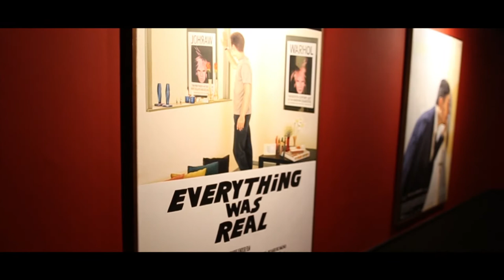“A Tensão” por Leandro Erlich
Fui conhecer a exposição “A Tensão”! Ela conta com um conjunto de 16 obras espalhadas pelo prédio que convidam o público a participar dessa experiência imersiva.

🎫 Os ingressos gratuitos são liberados todas às sextas ao meio-dia! Então, marque em sua agenda para não perder 💙

É necessário agendar a visita.

📲 O link para os ingressos está na bio.